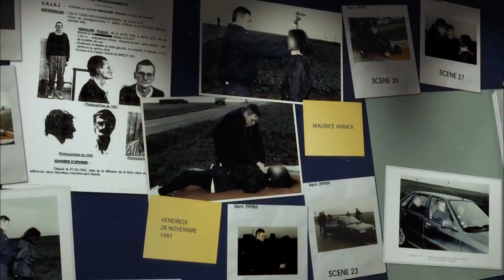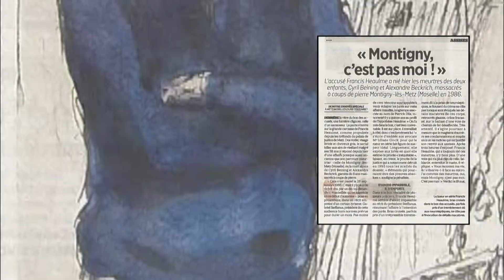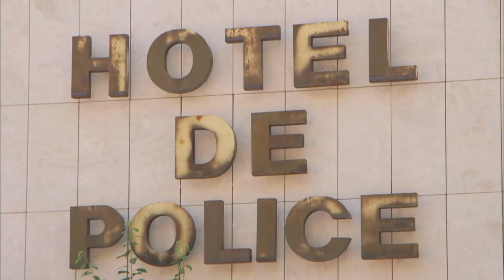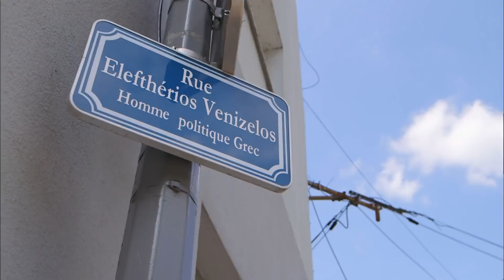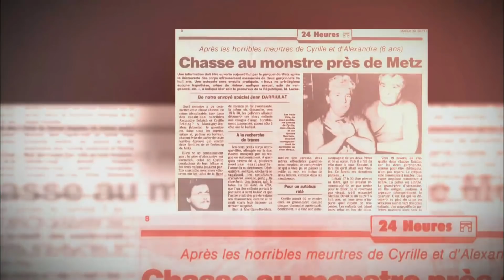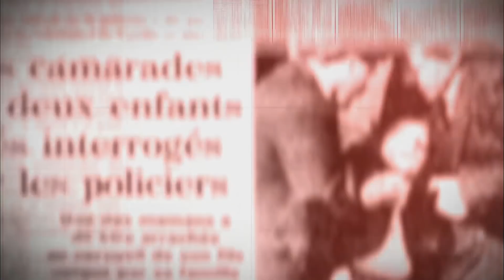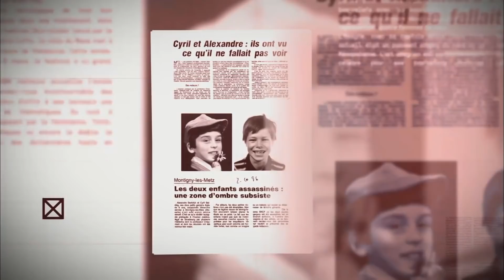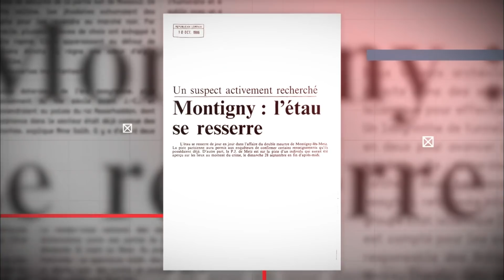Le procès d’un monstre français : Enquête et faits-divers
C'était le procès le plus attendu de l'année, l'une des énigmes de France. Des coups de théâtres et des rebondissements au programme, nous étions là pour vous rapporter les faits.